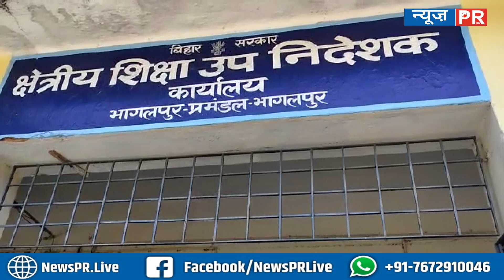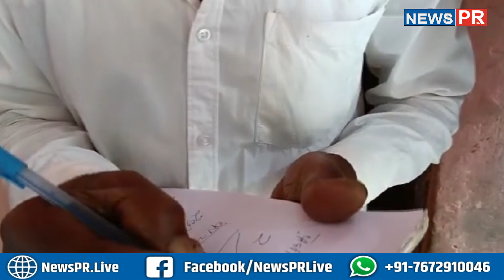एक ऐसा सरकारी School जहां Head Master साहब को गुना भागा और कार्यालय लिखने तक नहीं आता !!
धन्यवाद
टीम NewsPR